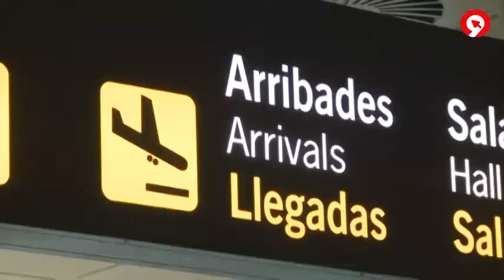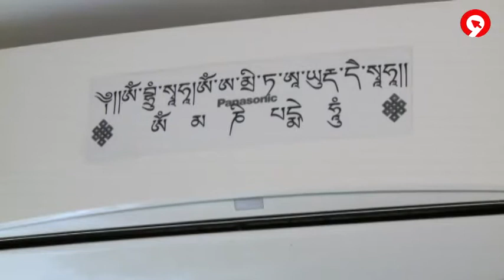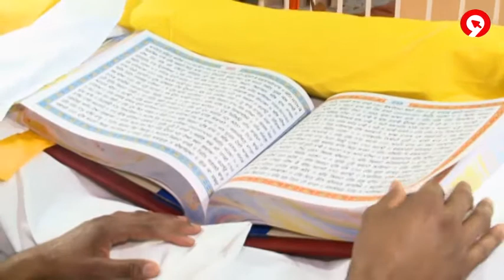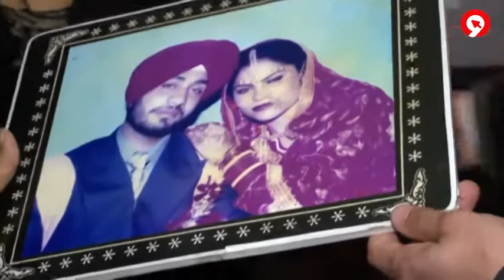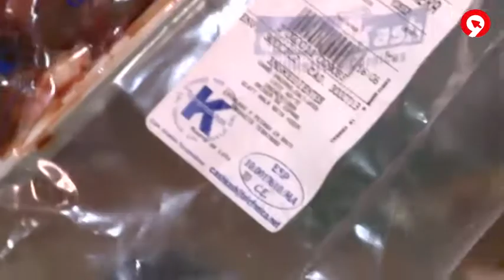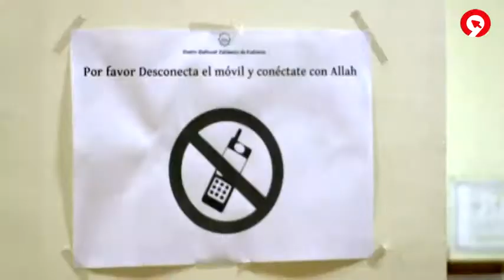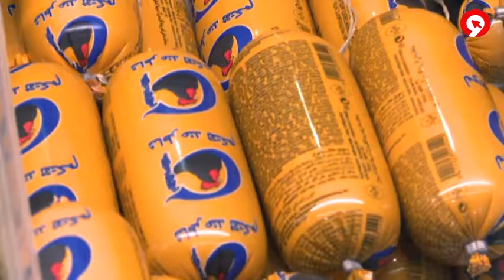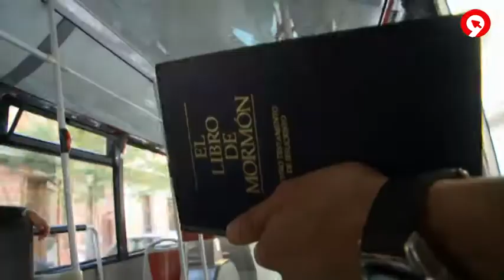Altra fe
Estar dins la majoria fa que moltes vegades no vegem la resta. En qüestions de fe, huit de cada deu valencians són catòlics. Així que en el pròxim Societat Anònima hem decidit mirar què fan i qui són els altres. Mormons, sikhs, jueus, musulmans, ortodoxos, budistes i membres de l´Església Redimida de Déu. N´hi ha de molts diferents, però també de més semblats del que tots creiem.
EN EL MINUTO 31:50, REPORTAJE CON MAR CANTADOR, RESPONSABLE DEL ÁREA SOCIAL DEL CCIV.